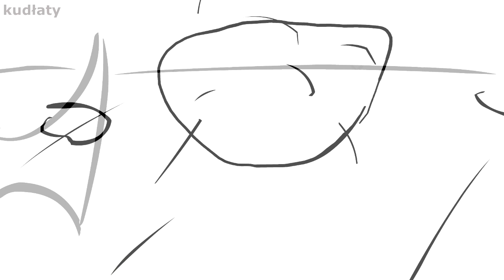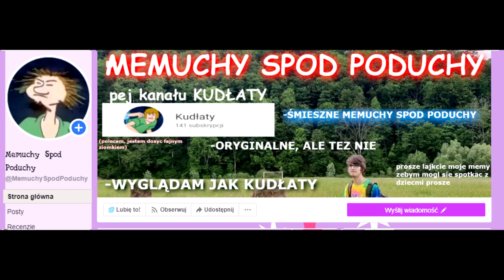Jan Paweł 2 vs Komunizm - Anime Walka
najbardziej epicka walka w historii anime - PAPIEZ POLAK KONTRA KOMUNIZM!!! jesli się podobało to zachęcam do komentowania i udostępniania uwu

Zapraszam do oglądania, kolejny sezon tego anime będzie za 2137 lat

są tez rozne odgłosy z dragon ball, jojo itp

Kurka, nareszcie skończyłem, sporo roboty mnie to kosztowało, dziękuje za obejrzenie, to duzo dla mnie znaczy UwU